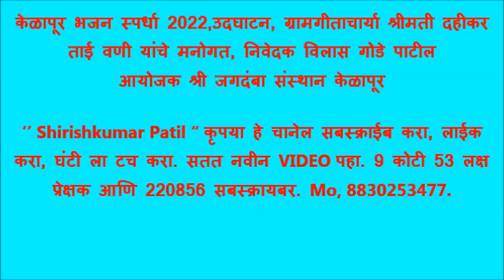केळापूर भजन स्पर्धा 2022,उदघाटन, ग्रामगीताचार्या श्रीमती दहीकर ताई वणी यांचे मनोगत, निवेदक विलास गोड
©™ Shirishkumar Patil,केळापूर भजन स्पर्धा 2022, आयोजक श्री जगदंबा संस्थान केळापूर , अध्यक्ष :- श्री,शंकरराव बडे, उपाध्यक्ष :- श्री, काशिनाथजी शिंदे, सचिव :- श्री,चंद्रशेखर पाटील पोलाडीवार, कोषाध्यक्ष:- श्री,प्रेमराव वखरे पाटील, सह सचिव :- श्री,वामनराव सिडाम, माजी अध्यक्ष :- श्री,दीपक अण्णा कापर्तीवार, विश्वस्त :-माजी आमदार, श्रीमंत, अण्णासाहेब पारवेकर, भजनस्पर्धा कार्यकारिणी, :- भजनस्पर्धा प्रमुख:- श्री, विलासराव गोडे पाटील तालुका सेवाधिकारी, मध्यवर्ती प्रतिनिधी,गुरुकुंज मोझरी, तालुका कार्यकारिणी, स्पर्धा समिती :- 1) श्री, डॉ, संजय तोडासे, 2) Adv, श्री, गजानन राव खैरकार साहेब, 3) श्री,अशोकराव भेंडाळे साहेब ASI वडकी पो,स्टे, 4) श्री, प्रभाकरराव ठाकरे पाटील , तालुका सचिव, मध्यवर्ती प्रतिनिधी,गुरुकुंज मोझरी, 5) विष्णुपंत रामगिरवार, तालुका प्रचारक 6) श्री,रमेशराव पोतराजवार जीवन प्रचारक, 7) श्री, झिबल भोयर म,प्र, गुरुकुंज आश्रम मोझरी, ००००००००००००००००००००००००००००००००००० भजन स्पर्धेचा निकाल शहरी विभाग बक्षीस वितरण 1) राष्ट्रसंत भजन मंडळ जुनोना, ता, वाशीम, 2) आदर्श भजन मंडळ निमगव्हाण, 3) दत्त कृपा भजन मंडळ दक्षिण नागपूर, 4) गोपालकृष्ण भजन मंडळ पांढरकवडा, महिला विभाग बक्षीस वितरण 1) क्रांती ज्योती महिला मंडळ जैतापूर 2) क्रांती ज्योती महिला मंडळ भद्रावती, 3) क्रांती ज्योती महिला मंडळ कोब्बई, 4) रघुनाथ स्वामी महिला मंडळ वरुड जहागीर, 5) जी दुर्गा महिला मंडळ बोथ 6) जय भवानी महिला मंडळ सुन्ना 7) जिजाऊ महिला मंडळ पांढरकवडा 8) सत्संग महिला मंडळ कारेगाव परम्बा, 9) रंगनाथ स्वामी महिला मंडळ निळापूर 10 ) गुरुदेव महिला मंडळ पांढरकवडा, तेलंगाना विभाग :- 1) गुरुदेव सेवा मंडळ उटनूर 2) सिद्धिविनायक भजन मंडळ सांगडी, 3) संत मोतीजी महा,भजन मंडळ सांगडी 4) संत बाजीराव महा,भजन मंडळ गुडा, 5) जय बिरसा महा,भजन मंडळ, गोलेघाट 6) गुरुदेव भजन मंडळ आगरकर कवठा,,,,,,,,, बाल विभाग :-. 1) राहित भजन मंडळ अकोला 2) बाल गुरुदेव भजन मंडळ कणकी नांदेड,3) राहित बाल भजन मंडळ अकोला 4) जय पिवराई बाल भजन मंडळ पिवरडोल 5) जय बजरंग बाल भजन मंडळ टाकळी, 6) गुरुदेव भजन मंडळ ताडाळी चंद्रपूर ,7) गुरुदेव भजन मंडळ बाबापूर, 8) सरस्वती बाल भजन मंडळ सहोबा,. ग्रामीण विभाग :- 1) शाहू महाराज भजन मंडळ देहेली जुनी, 2) गुरुदेव भजन मंडळ पळसकुंड, 3) स्वामी रंगनाथ भजन मंडळ निळापूर, 4)गुरुदेव भजन मंडळ पिवरडोल, 5) नवयुवक भजन मंडळ आयता, 6) स्वर साधना भजन मंडळ शेणगाव,, 7) सत्संग भजन मंडळ सराटी,, 8) शंकर महाराज भजन मंडळ पळसकुंड ,,9) संतकृपा भजन मंडळ पाटणबोरी, ,10 )संत नगाजी भजन मंडळ चिंचोली,, 11) अ,भा, सेवा गुरुदेव भजन मंडळ रिधोरा,, 12)ब्रम्हलीन धिगोले म, भजन मंडळ आम्बेझरी ,,13) संत भोजाजी भजन मंडळ काचनगाव ,, 14) संतवाणी भजन मंडळ बोथ,, 15) गुरुदेव सेवा भजन मंडळ बाबापूर ,,,, xxxxxxxxxxxxxxxxxxxxxxxxxxxxxxxxxxxxxxxxxxx.